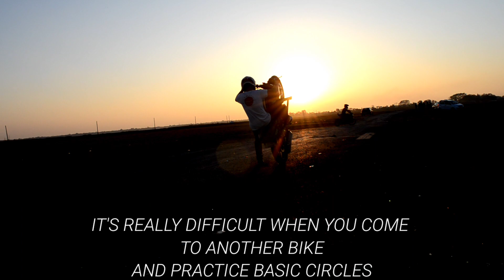SIVSAGAR PRACTICE SESSIONS